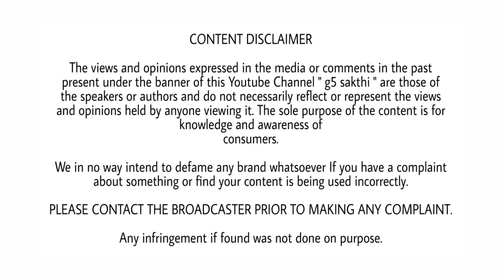oppo Qualcomm phone unlock thodna.without opening. only 1500.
Join telegram link - ( g5s UnlockeR Tamila )
any mobile unlocking & password removing & account removing. -